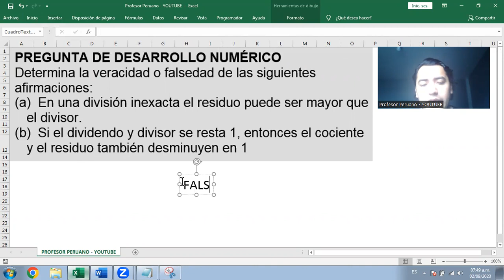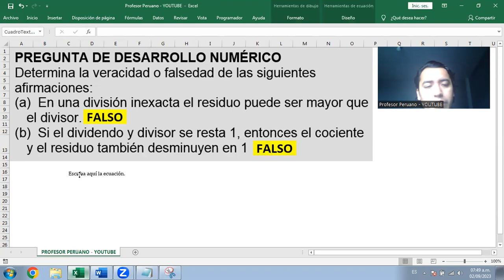Afirmaciones sobre la división de números naturales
Determina la veracidad o falsedad de las siguientes afirmaciones:
(a) En una división inexacta el residuo puede ser mayor que el divisor.
(b) Si el dividendo y divisor se resta 1, entonces el cociente y el residuo también disminuyen en 1